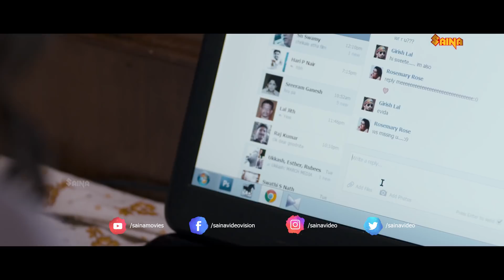ജനിച്ചപ്പഴേ ഉള്ളതാണോ ഈ കഷണ്ടി...!! | Manoj K Jayan , Pradeep Kottayam - Konthayum Poonulum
Konthayum Poonulum is a 2014 Indian Malayalam Family drama directed by Jijo Antony. It stars Kunchako Boban, Bhama and Manoj K Jayan in the lead. Movie was a box office disaster.